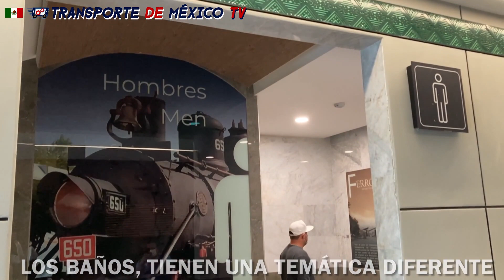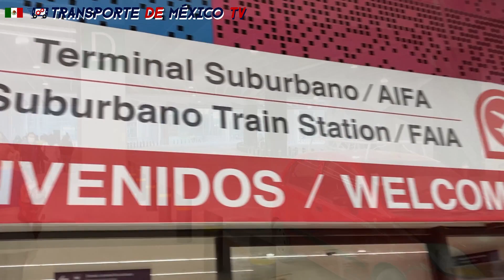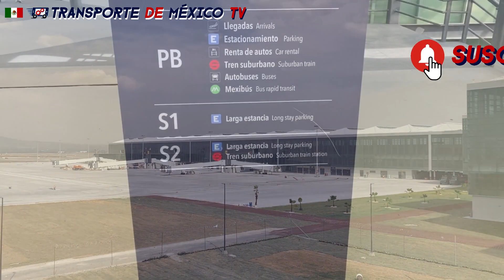Un Día En... Aeropuerto Internacional Felipe Ángeles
Se conoció el Aeropuerto Internacional Felipe Ángeles, es un breve recorrido por las zonas en el publico en general puede tener acceso.